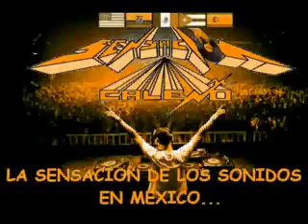Sensacion CaleñoEN SAN JERONIMO IXTLAHUACA Camino A Colombia